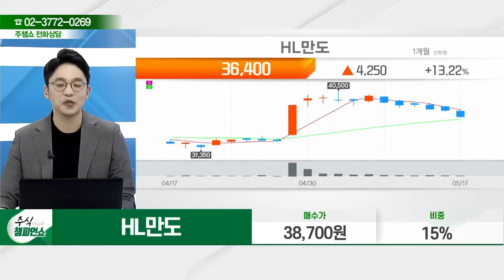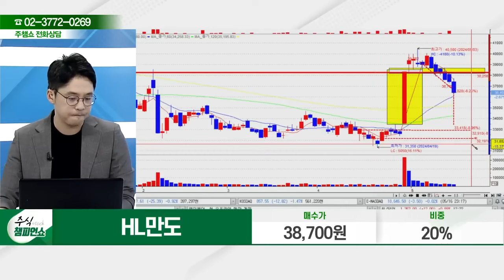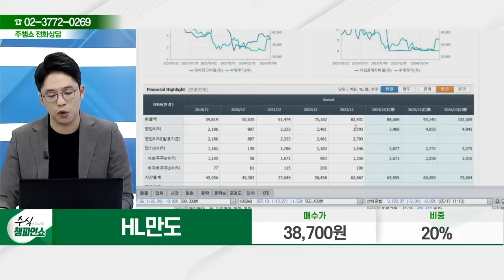HL만도(204320) - 종목상담 이민 멘토 (20240517)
[주식 코치] - 토 9:00 ~ 11:00
[주식 사서함] - 토 11:00 ~ 12:00

2) 유튜브: 이데일리TV 채널›생방송 채팅창